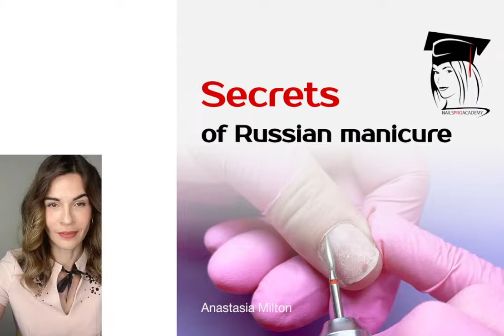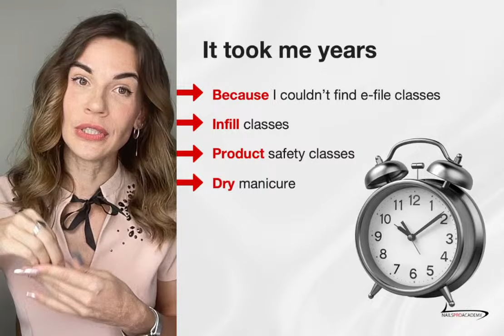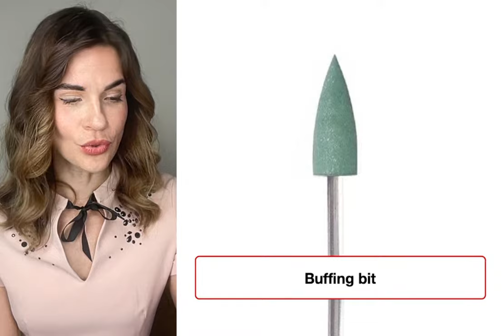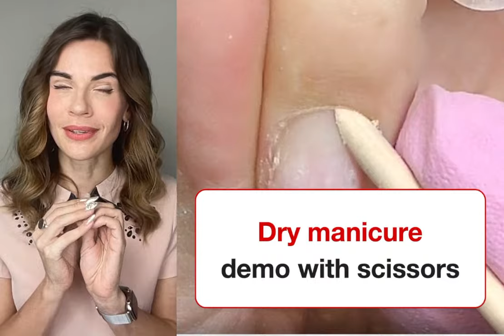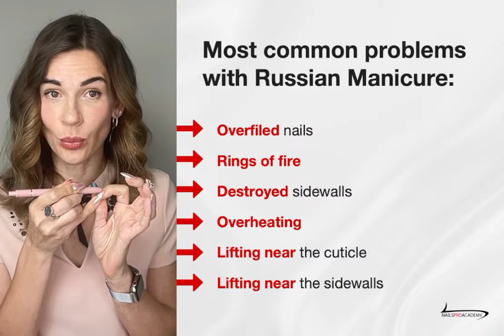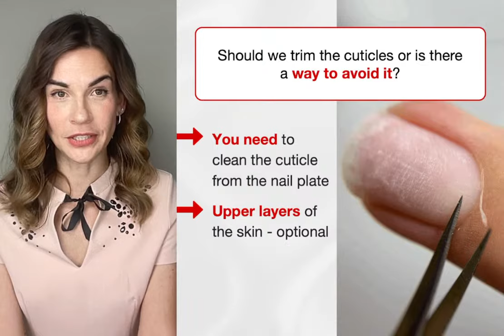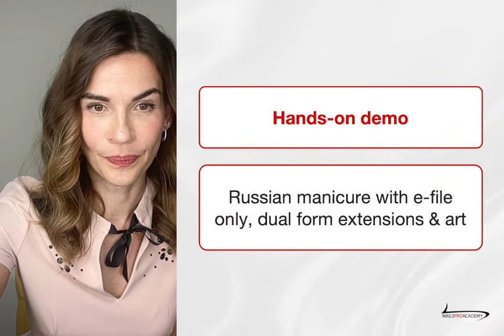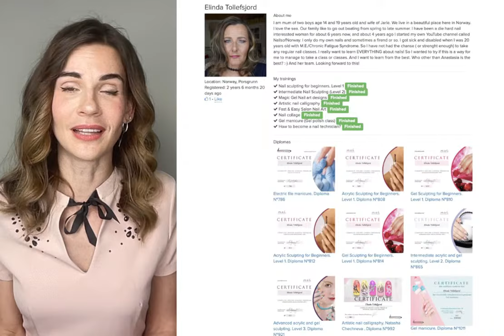🔴 Secrets of Russian Manicure Webinar | Replay